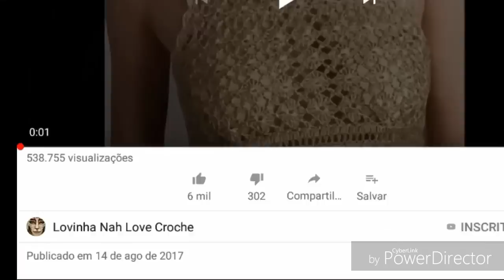VESTIDO ANTONIA VANESSA MONTORO BARRADO PARTE 2 HD